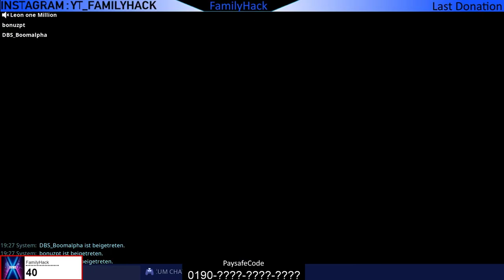Ruhe im Stall! - Fortnite - Rette die Welt - Folge 60 - 10 € Gewinnspiel AKTIV